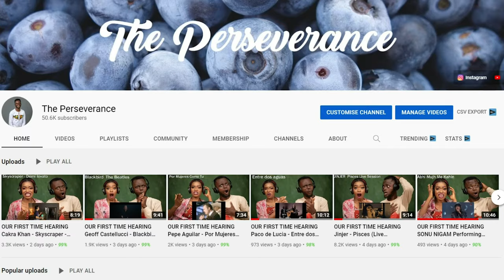OUR FIRST TIME WATCHING African Woman PUTS Modern FEMINIST in Her Place REACTION!!!😱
1)This video has no negative impact on the original works (It would actually be positive for them)
2)This video is also for teaching purposes.
3)It is positively transformative in nature.
4)I only used bits and pieces of videos to get the point across where necessary.